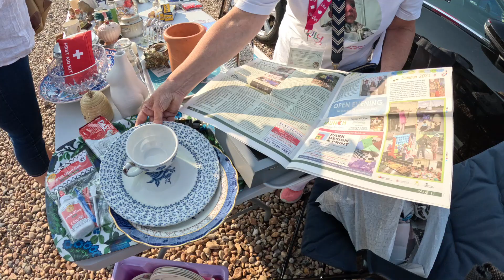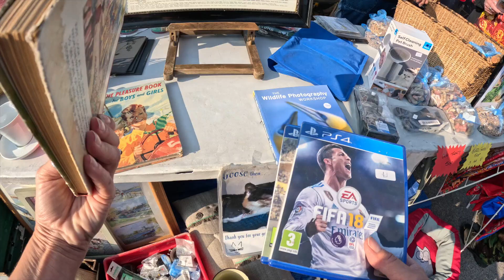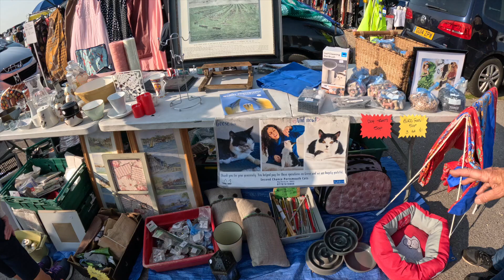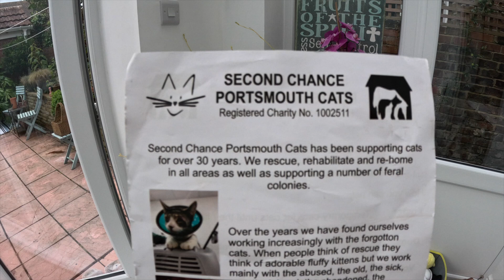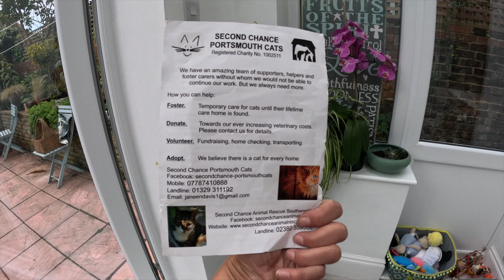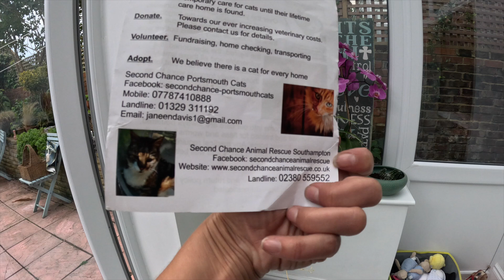Doll Hunting At The Car Boot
Welcome back to Thrift With Jayne
Join me as I hunt for more items at the car boot.

Second Chance Portsmouth Cats